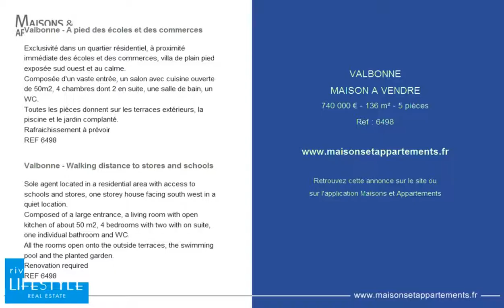VALBONNE - MAISON A VENDRE - 740 000 € - 136 m² - 5 pièces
Référence : 6498

Valbonne - A pied des écoles et des commerces
Exclusivité dans un quartier résidentiel, à proximité immédiate des écoles et des commerces, villa de plain pied exposée sud ouest et au calme.
Composée d'un vaste entrée, un salon avec cuisine ouverte de 50m2, 4 chambres dont 2 en suite, une salle de bain, un WC.
Toutes les pièces donnent sur les terraces extérieurs, la piscine et le jardin complanté.
Rafraichissement à prévoir
REF 6498

Valbonne - Walking distance to stores and schools
Sole agent located in a residential area with access to schools and stores, one storey house facing south west in a quiet location.
Composed of a large entrance, a living room with open kitchen of about 50 m2, 4 bedrooms with two with on suite, one individual bathroom and WC.
All the rooms open onto the outside terraces, the swimming pool and the planted garden.
Renovation required
REF 6498

Cette annonce vous est proposée par l'agence RIVIERA LIFESTYLE